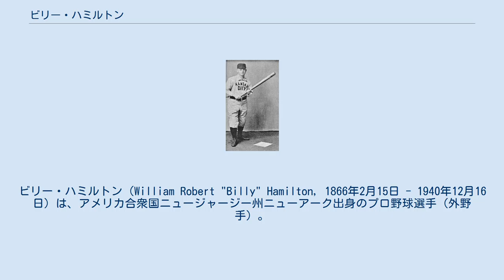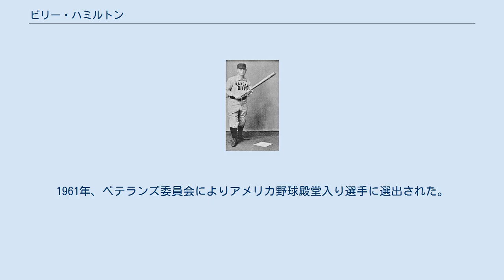ビリー・ハミルトン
盗塁王_(MLB)
ビリー・ハミルトン（William Robert "Billy" Hamilton, 1866年2月15日 - 1940年12月16日）は、アメリカ合衆国ニュージャージー州ニューアーク出身のプロ野球選手（外野手）。
 ニックネームは"Sliding Billy"（スライディング・ビリー）。
ルー・ブロック、リッキー・ヘンダーソン以前に、通算盗塁数のメジャーリーグ記録を保持していた。
 1888年に、ニューイングランドのウースター球団から、アメリカン・アソシエーションのカンザスシティ・カウボーイズにトレードされ、メジャーリーグにデビュー。
翌1889年には打率を3割にのせ、111盗塁を記録し注目されるようになる。
1890年フィリーズに金銭トレードで移籍。
この年、翌年と3年連続の100盗塁以上という記録を作る。
1891年には打撃面でも活躍し、この年のリーグ最多安打（179安打）だけでなく、リーグ最多得点 (141) と首位打者にもなる。
加えて四球数もリーグ最多 (102) となり、この年の出塁率は.453にも達した。
 その後シーズン毎の盗塁数が100を超えたのは1度だけであったが、四球の多さもあいまって毎年高い打率と出塁率を挙げていた。
1893年には82試合にしか出場できなかったが、打率.380で二度目の首位打者となった。
翌1894年には、220安打を放って打率も4割を超え (.403) 、四球数128でリーグ最多、盗塁数もリーグ最多の97とした。
またこの年の得点数198は、メジャーリーグのシーズン最多記録である。
 1896年にボストン・ビーンイーターズに移籍。
この年と翌年は150得点以上と活躍したが、1899年シーズン以降は、走力の衰えからかそれまでのような活躍ができなくなってきていた。
1901年に現役を引退。
ハミルトンは、メジャーリーグ史上ごくわずかしかいない、通算成績で「得点数」が「試合数」を上回った選手の一人となった。
 1940年マサチューセッツ州で死去。
1961年、ベテランズ委員会によりアメリカ野球殿堂入り選手に選出された。